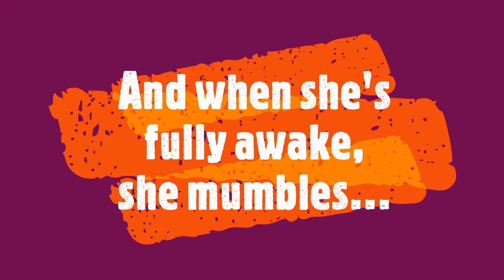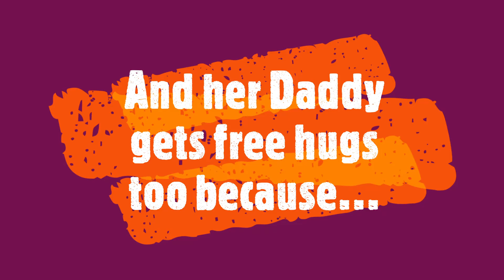FILIPINO-CANADIAN BABY SHIRT | BABY ROMPER | CUTE BABIES | BABY CLOTHING | BABY ROMPERS | BABY VIDEO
Words Summer wanted to say when she was just a baby were written on her shirts and rompers.
Best shirts and rompers for babies!

Watch video in HD or SD quality for Better Viewing. Increase volume for clearer voices and music ✰

Summer plans to donate her first YouTube earnings to the Philippine Children's Medical Center - under their SUPPORT A CHILD program. Summer learned the value of giving back to the community as young as 6 months old when she volunteered with her family during Canada Day!

🎵 Track Info:
Title : Twirly Tops
Artist : The Green Orbs
Genre : Children's
Mood : Happy